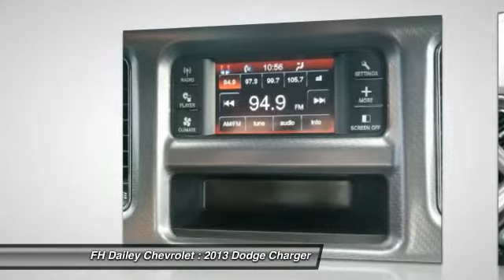2013 Dodge Charger FH Dailey Chevrolet - Bay Area - San Leandro CA M895R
2013 Dodge Charger  - Stock#: M895R - VIN#: 2C3CDXBG8DH609850

Check out this 2013 Dodge Charger.   Charger SE, 4D Sedan, 3.6L V6 Flex Fuel 24V VVT, and Black w/Base Cloth Seats or Base Leather Seats. Silver Bullet! Theres no substitute for a Dodge! This is probably the sharpest cars on the lot! The engine and transmission are both silky smooth with perfect starts and shifts. The rest of the car is in just as good of condition! Contact the dealership today.